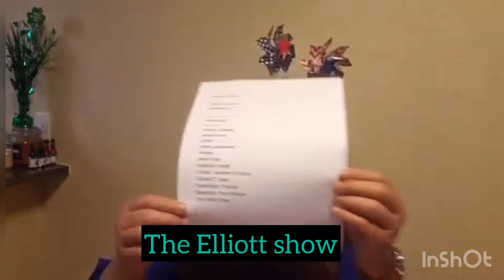Independence day decoration tips.Jocelyn's Philippine Kitchen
Welcoming our new White Gold members Shejhong Vlog and also Joana Lane for upgrading to White Diamond it is highly appreciated!!!